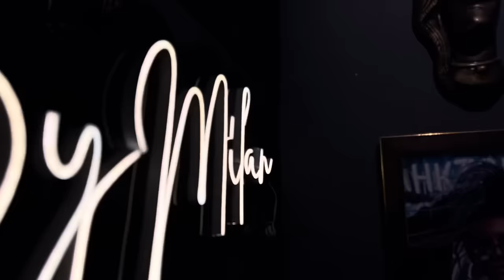Boyfriend Ke Name Ka Tattoo Surprise😳😍 SwatiMonga | RajatBornstar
Title- Boyfriend Ke Name Ka Tattoo Surprise😳😍 SwatiMonga | RajatBornstar

Tap The 🔔 Icon !!

Wanna Have Some Conversation?